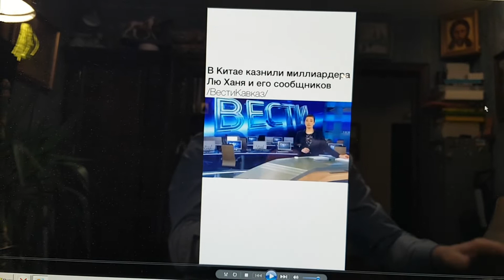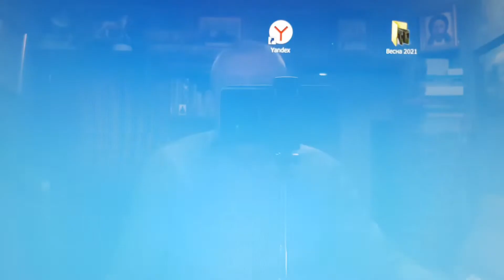Как победить воровство в России. Евгений Борисович Лопатин (Мытищи).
Господь управит.
Будем жить!